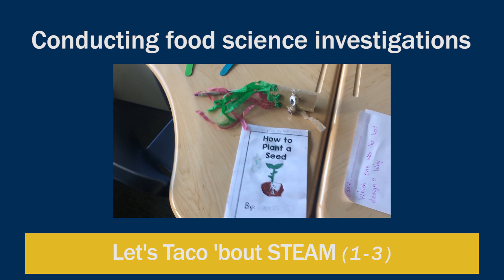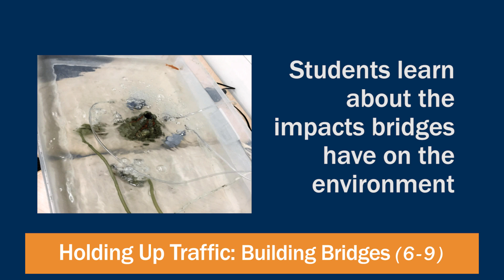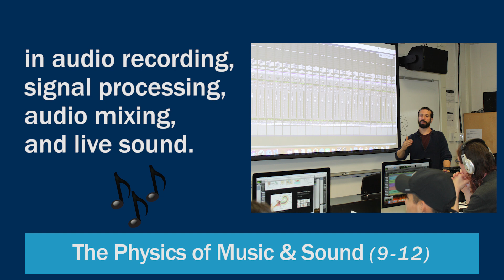Mercy STEM Academy 2018: Inspiring the Next Generation